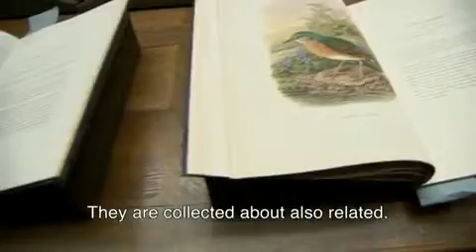225 jaar ovale zaal Teylers Museum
Teylers Museum promofilm 5 minuten december 2009